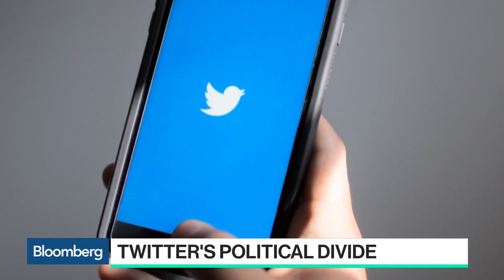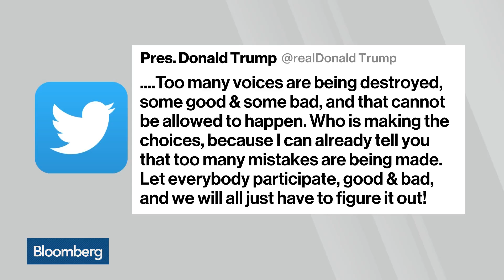Dorsey Addresses Twitter's Political Divide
Aug.20 -- While lamenting abusive conduct on Twitter Inc., Chief Executive Officer Jack Dorsey said any move to block content based on political or social views would stoke already rising concern about the power of social-media companies. Bloomberg's Selina Wang has more on "Bloomberg Technology."